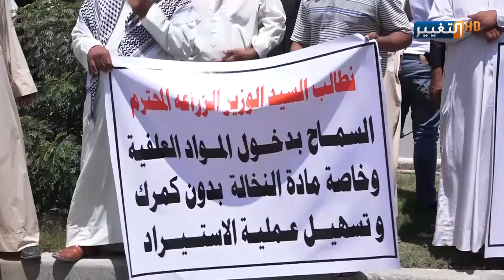لهذا السبب.. قد تنقرض ابقار العراق !! | تقرير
تظاهر العشرات من مربي الابقار والثروة الحيوانيةا مام وزارة الزراعة  احتجاجاً على ارتفاع اسعار الاعلاف وانعدام الدعم الحكومي لهم كما يقولون ، رافعين شعارات تعبر عن مطالبهم التي ينتظرون الاستجابة لها من الجهات المعنية.
موقع قناة التغيير الفضائية الالكتروني